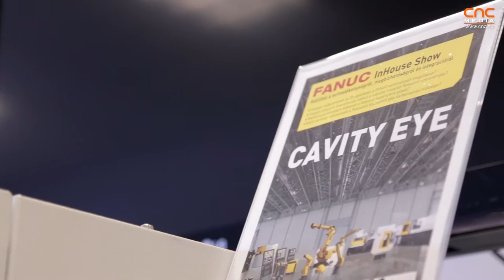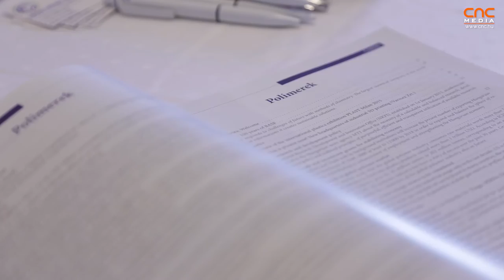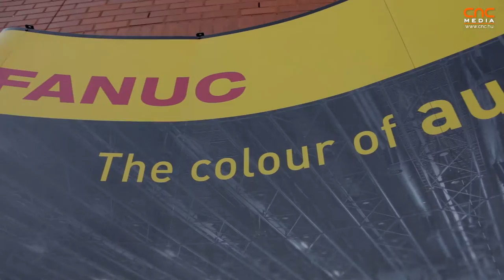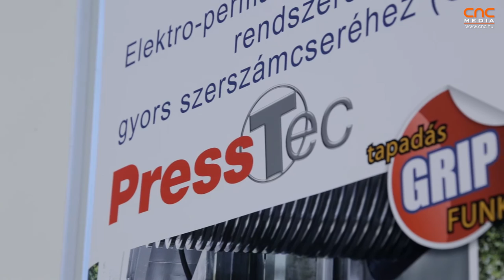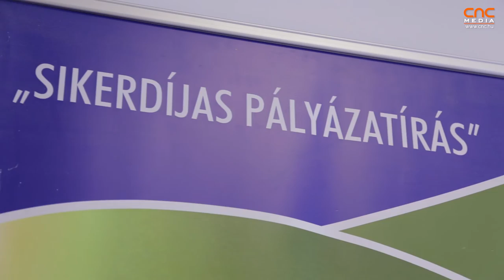Fanuc InHouse Show - Műanyagipari napok 2015 [HUN]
A Fanuc házi kiállításán jártunk ahol számos érdekességet tudhattunk meg a műanyag iparról kapcsolatban.